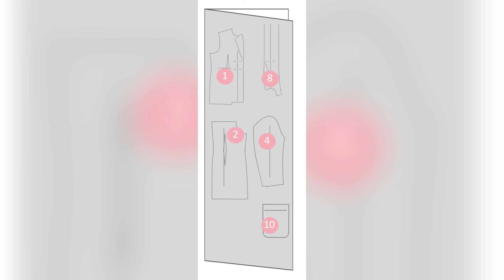Astuce couture : Comment choisir le tissu parfait !?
🎁 Un patron et des avantages exclusifs tous les mois dans votre Club EnjoyCouture. Votre premier patron est offert !

▬▬▬▬▬▬▬▬▬  FORMATION EN LIGNE DE COUTURE ▬▬▬▬▬▬▬▬▬▬

Apprenez à coudre facilement pas à pas depuis votre domicile.

▬▬▬▬▬▬▬▬▬▬▬▬▬ LIENS ▬▬▬▬▬▬▬▬▬▬▬▬▬

▬▬▬▬▬▬▬▬▬▬▬▬▬ MON PARCOURS ▬▬▬▬▬▬▬▬▬▬▬▬

▬▬▬▬▬▬▬▬▬▬▬▬▬ 🎁 FORMATION DE COUTURE GRATUITE 🎁 ▬▬▬▬▬▬▬▬▬▬▬▬

Si vous voulez progresser en couture, ces formations sont faites pour vous. Je partage avec vous mes connaissances acquises durant mes années d’études de la couture.

►Machine à coudre
►Pied presseur

👗 "Apprenez, créez, portez !"